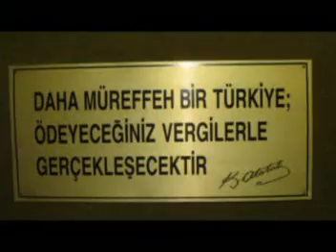BOLVADİN'DE VERGİ HAFTASI ETKİNLİKLERİ 2012- 2.